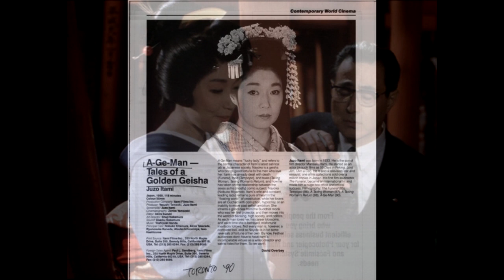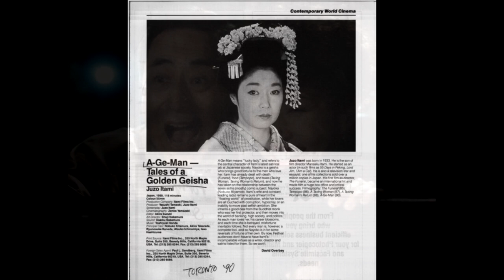Der Dieb im Tempel - Ep.19 - A Ge Man (1990), Rear Window (1954), The Thin Man (1934)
EPISODE 19: Juzo Itami: "A Ge Man" (1990), Alfred Hitchcock: "Rear Window" (1954), W. S. Van Dyke: "The Thin Man" (1934)

Heute ist die gesamte Folge nur cineastischen Genüssen gewidmet. Die Reihenfolge war willkürlich, gleicht aber einem stetigen Abstieg in die Vergangenheit. Angefangen mit meinem Lieblingsregisseur Juzo Itami, dann mit dem Alt-Meister Hitch und schließlich ein subversiver Komödien-Klassiker mit William Powell und Myrna Loy. In allen drei Filmen kommen übrigens ziemlich betrunkene Leute vor. Das ist aber vermutlich nur Zufall.

DER DIEB IM TEMPEL
Eskapismus in der prä-apokalyptischen Ära

Schwerpunkt liegt bei Musik, Comics, Literatur und Film. Und antimonetaristischen Rants mit misanthropischen und kulturpessimistischen Untertönen. Platons Politeia schimmert ebenfalls hindurch.

Kann hier gehört werden - natürlich IMMER KOSTENLOS!

RSS FOREVER!